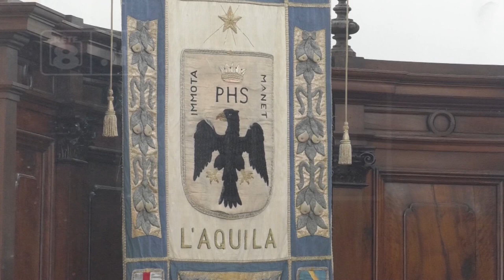L’Aquila - A giorni il rimpasto